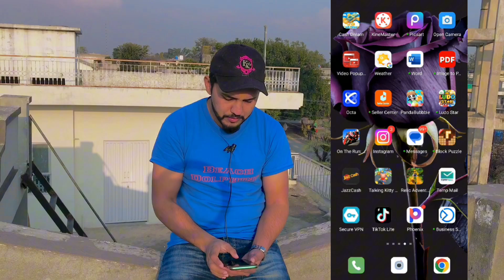Shorts Video Upload Karne Ka Sahi Tarika | How To Upload Shorts Video | Aakash iqbal official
techinical bilal jahangir
kashif majeed
sourav joshi
iqrar ul hassan
peer haq khateeb
indian shorts
bangladeshi shorts
Pakistani shorts
viral video
imran khan
Pti